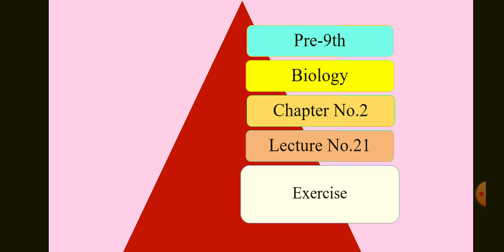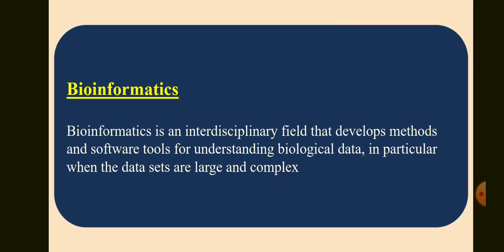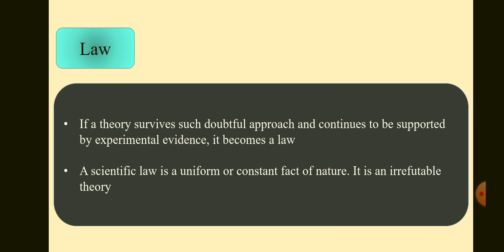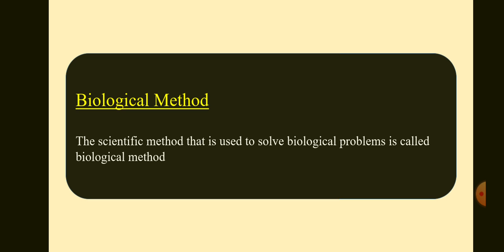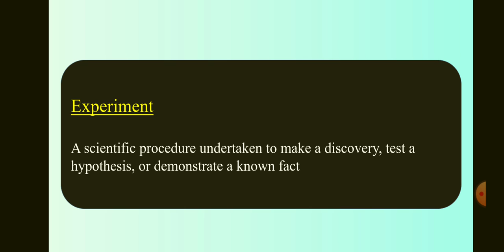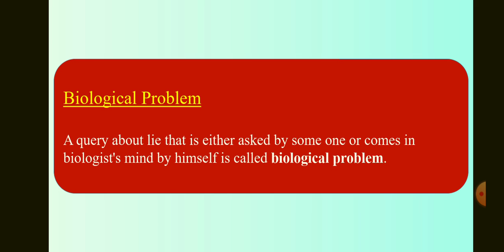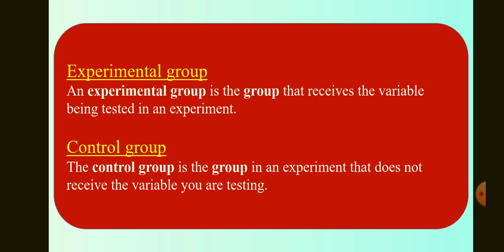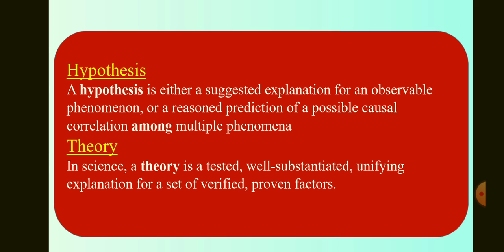Pre 9th Biology chp#2 lec#21 Exercise